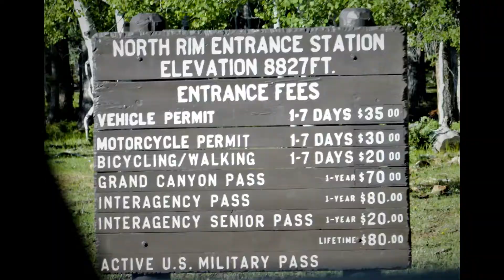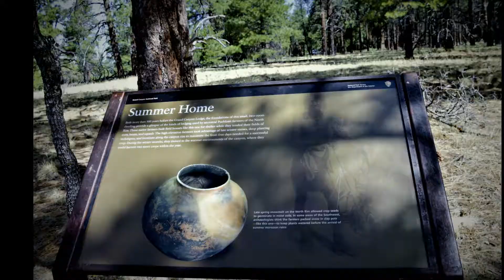North Rim Grand Canyon Hike Along Transept Trail 6.13.18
Beautiful hike along Transept Trail.